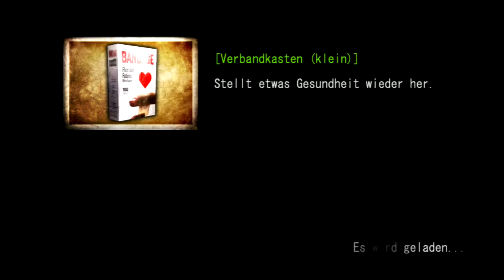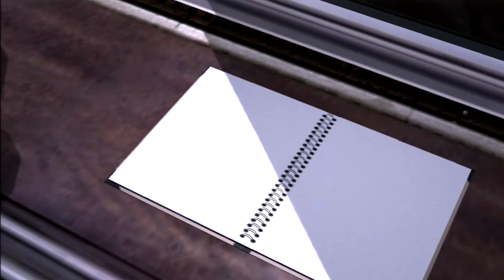Let's Play Deadly Premonition Directors Cut Part 16: Das 2. Opfer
✒ Informationen zum Spiel:

▪ Titel: Deadly Premonition The Directors Cut
▪ Entwickler: Swery
▪ Publisher: Rising Star Games
▪ System: Playstation 3
▪ Gerne: Survival Horror
▪ Deutschland Release: 26 April 2013